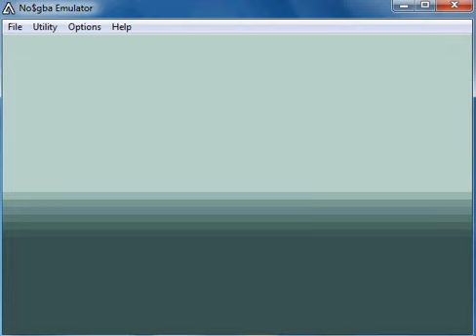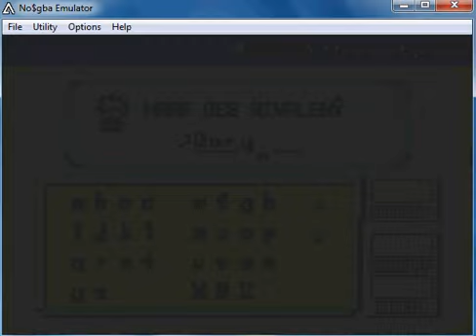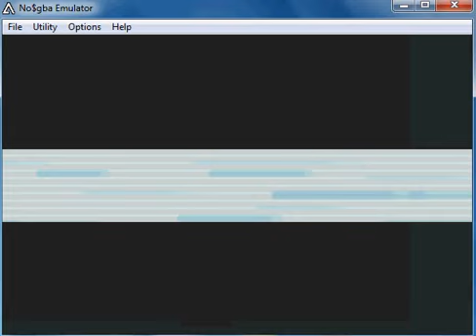Let's Play Pokemon Blattgrün Part 1- Erstes Pokemon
Wir bekommen unser erstes starter pokemon und kaämpfen gegen unseren Rivalen